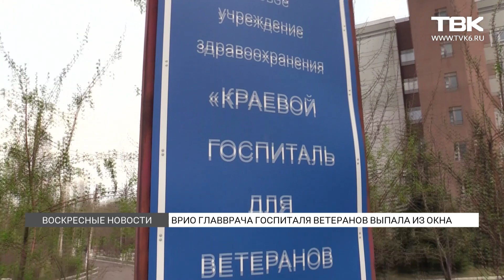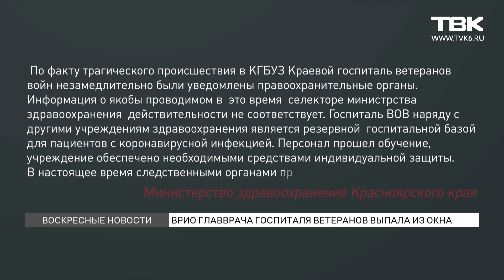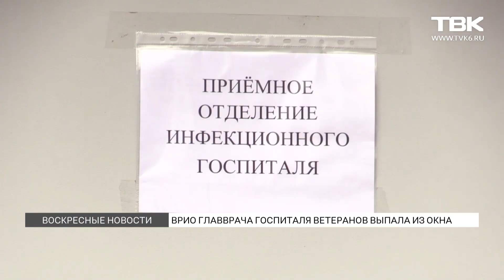Врио главврача госпиталя выпала из окна Красноярск